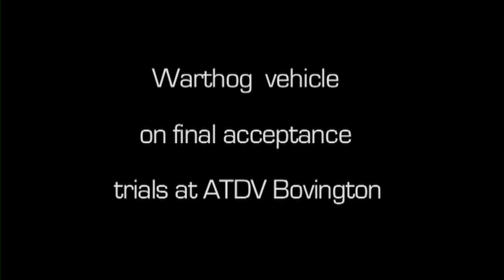Warthog.mov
Warthog is an all terrain protected mobility vehicle that gives protection against current and emerging mine strike threats.

Warthog is a modified and better protected version of the Singapore Army Bronco. It will be equipped with an upgraded cooling and filtration system, Bowman BCIP 5 communications fit, mine blast protection and Electronic Counter Measures (ECM). Warthog will provide Protected Mobility (PM) for the infantry with its protection, firepower and mobility. It will also operate in a Mounted Close Combat (MCC) role and provide support to Dismounted Close Combat (DCC).

The vehicle is able to operate in a range of environments including the Green Zone and desert areas of Afghanistan. Warthog with its associated communications, ECM suite, mine blast protection, load carriage, crew served weapon system and increased tactical mobility & range will be a considerable enhancement to elements of ground manoeuvre capability in Afghanistan.